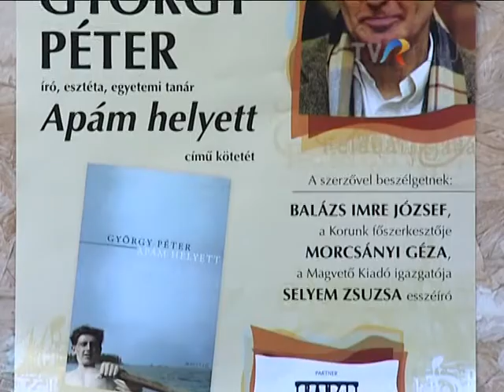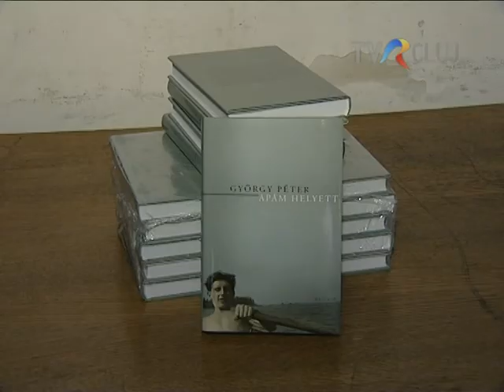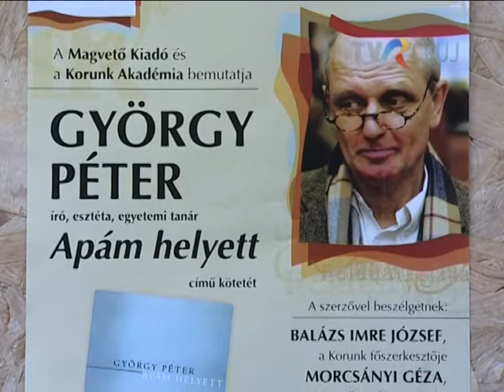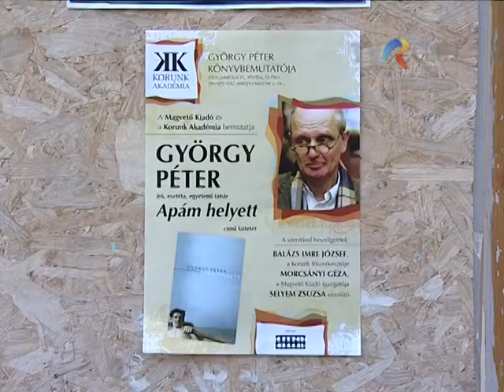Erdélyi Figyelő - György Péter új könyvének bemutatója